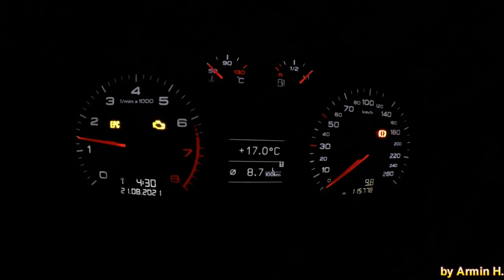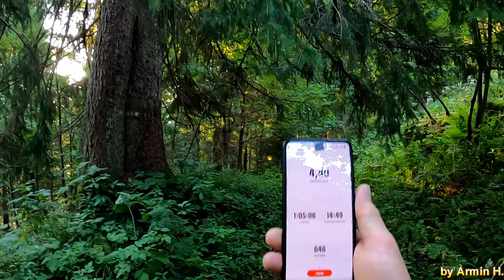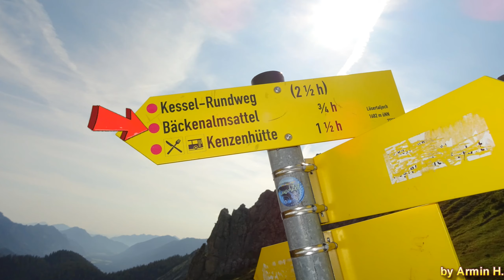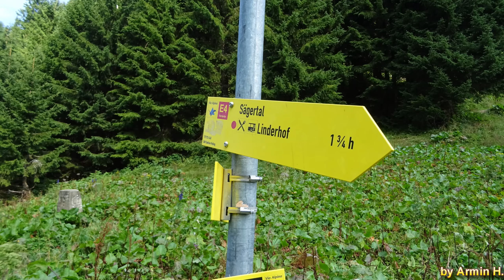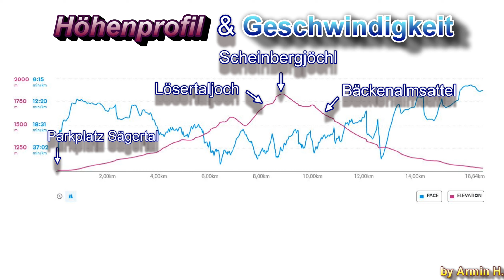Wanderung über das Lösertaljoch und Bäckenalmsattel | Ammergauer Alpen 2021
Hallo !!!
Meine heutige Tour in den Ammergauer Alpen führt mich vom Parkplatz Sägertal in der Nähe von Graswang, zum Lösertaljoch. Vom Lösertaljoch geht es in nur 15 min. hinauf auf das Scheinbergjöchl. Danach geht es in den Kessel und von dort über den Bäckenalmsattel zurück, vorbei an einem schönen Wasserfall zum Parkplatz.

Inhalt
00:00 Intro
00:15 Anfahrt
00:33 Beginn Wanderung
01:27 Abzweig Lösertaljoch
02:32 Aufstieg Lösertalgraben
03:00 Lösertaljoch
03:32 Scheinbergjöchl
04:10 Abstieg in den Kessel
04:37 Richtung Bäckenalmsattel
05:08 Bäckenalmsattel
05:23 Sägertal
05:39 Wasserfall
05:49 Die letzten Meter
06:26 Verabschiedung
06:44 Gleich geschafft
06:59 Outro

Song : Scandinavianz - Emotions
🎧 Track genre and mood : Chill Chillout Travel Relaxing

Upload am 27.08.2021